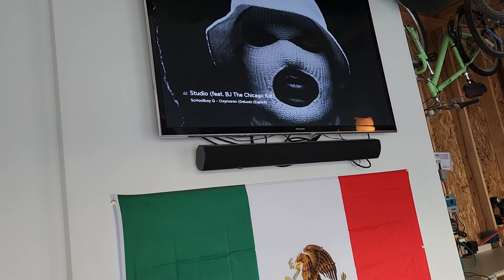Едем К Родственникам Мужа/Выпускной Пати В США/Uzbek Vlog/Узбеки в Америке